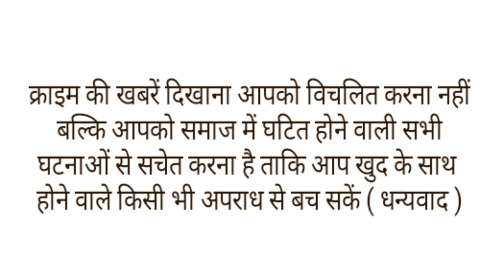1 दिन की जुड़वा बच्चियों को मां बाप हाईवे के पब्लिक टॉयलेट में फेंक कर भागे,हालत नाजुक।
बेटी बचाओ-बेटी पढ़ाओ के नारे की गूंज के बीच भी बेटियां कचरे के डिब्बों और सड़क किनारे झाडि़यों में फेंकी जा रही हैं।
जहा एक तरफ कल पूरा देश महिलाओ के सम्मान में महिला अंतरराष्ट्रीय महिला दिवस मना रहा था,तो वही दूसरी तरफ राजस्थान में जुड़वा बच्ची पैदा होने पर मां बाप उन्हे पब्लिक टॉयलेट में फेंक कर चले गए,
यह दिल को झकझोर देने वाला मामला राजसमंद जिले का है यहां के नेशनल हाईवे 8 के पब्लिक टॉयलेट में दो जुड़वा बच्चियां मिलने से हड़कंप मच गया,जिन्हे आननफानन में राजसमंद के आरके हॉस्पिटल में भर्ती कराया गया जहां बच्चियों हालत नाजुक बनी हुई है।

दरअसल बुधवार सुबह गोमती उदयपुर के धानिन के पब्लिक टॉयलेट में सफाई कर्मचारी जब सुबह टॉयलेट की सफाई करने पहुंचा तू वहां का नजारा देख कर हक्का बक्का रह गया, क्योंकि वहां दो नवजात बच्चियां एक कंबल में लिपटी हुई थी और जोर-जोर से रो रही थी सफाई कर्मचारी ने इसकी सूचना तुरंत ही टोल के कंट्रोल रूम को दी और पास के थाने में भी इसकी सूचना दी गई जिसके बाद दोनों बच्चियों को आर के अस्पताल में भर्ती करवाया गया जहां डॉक्टर ने बताया कि दोनों बच्चियों का जन्म 24 घंटे के भीतर ही हुआ है जिला अस्पताल के डॉक्टर ललित पुरोहित ने जानकारी देते हुए बताया कि दोनों नवजात बच्चियों को टोल प्लाजा कर्मियों ने अस्पताल में भर्ती करवाया है यहां इनकी हालत काफी नाजुक बनी हुई है बच्चियों का वजन काफी कम है स्वास्थ्य में सुधार होने पर दोनों बच्चियों को उदयपुर के अस्पताल में रेफर किया जाएगा फिलहाल अस्पताल में बच्चियों के लिए बेबी मिल्क की व्यवस्था है दोनों बच्चियों में से एक का वजन 800 ग्राम और दूसरी बच्ची का भजन 1 किलो के आसपास है डॉक्टर ने बताया कि दोनों बच्ची जुड़वा है तो वही सूचना मिलने पर बाल कल्याण समिति के पदाधिकारी भी मौके पर पहुंचे और जानकारी ली और साथ ही पुलिस भी अब आसपास के सीसीटीवी फुटेज की मदद से बच्चियों के माता पिता के बारे में जानकारी जुटा रही है।